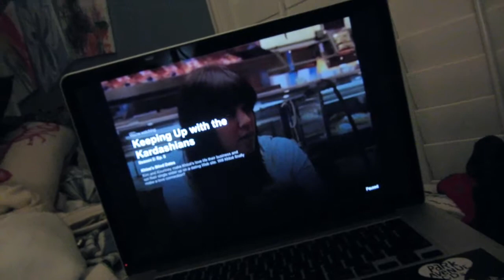Corn, Hipstery Things, & KUWTK (93)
Lets be internet BFFs 5EVA!!